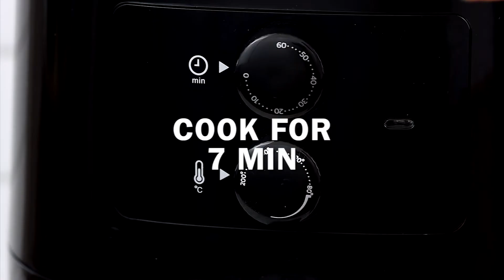Crispy Air Fryer Buffalo Cauliflower Wings Recipe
Looking for an easy chicken alternative that actually tastes like the real thing? Stop the search! These crispy Air Fryer Buffalo Cauliflower Wings are tender on the inside, crispy on the outside and full of spicy goodness – just like a classic buffalo wing!